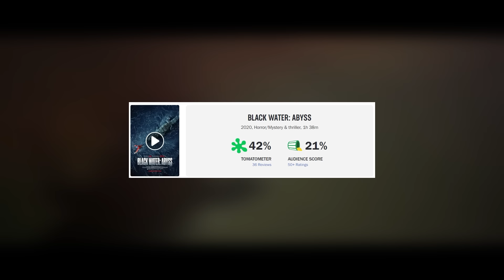COMO DERROTAR O CROCODILO EM MEDO PROFUNDO 2 - RECAP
COMO DERROTAR OS CROCODILOS EM MEDO PROFUNDO 2 - RECAP

Filme: Medo Profundo 2 - Crocodilos: A Morte te Espera